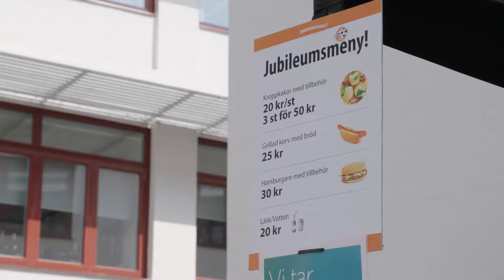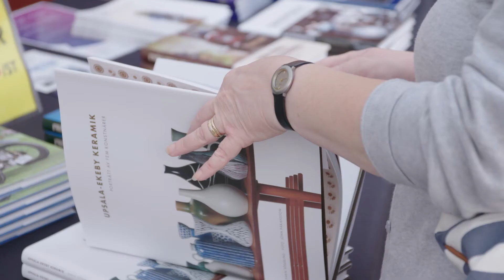Öppet hus Förlags AB Albinsson & Sjöberg jubileumshelgen 2018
En film vi gjort tillsammans med Midvinterfilm 2018 under en härlig helg 7-9/9 2018 då Förlags AB Albinsson & Sjöberg hade öppet hus .